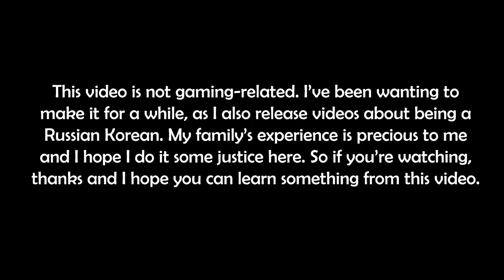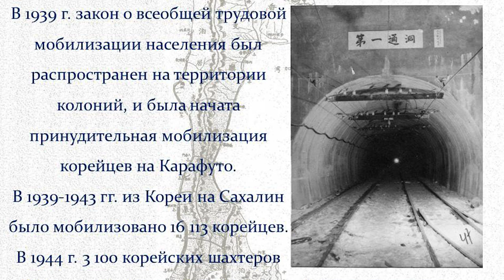Why I am a Russian Korean: My Family's Story | The Sad Case of Sakhalin Koreans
The topic in this video means a lot to me, so even though some may consider it sensitive, I do want to put it out there. Many of you have wondered why I call myself the "Rrrrussian Korean," so I made this video explaining why. :)

If you'd like to support me, please follow this link for donations